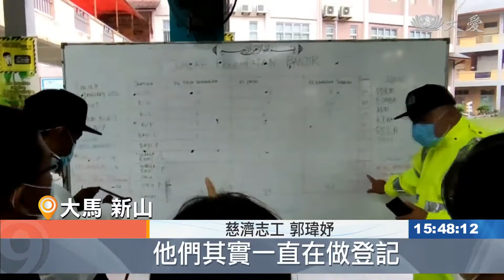20210109【慈善】連日大雨街道成河 慈濟發放解危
大馬新山陳厝港，2021年一開始就經歷兩天，大雨不斷，加上潮水高漲，導致住宅區淹水，慈濟志工接獲訊息，立即展開賑災行動，幫助受災的鄉親。

大雨來得快又急，街道成河流，住家變汪洋，居民緊急撤退，安置在武吉珍珠國小，志工冒雨前來，送上關懷。

慈濟志工 郭瑋妤：「現在到目前為止，因為災民一直陸續地進來，所以福利局的官員，他們其實一直在做登記，跟就是統籌，然後由於物資有限，他們也在等，他的這個團隊才可以知道，他們現有的這個物資，是多少的數量，這樣我們才可以有這個數字，來去補足他們。」

民間組織，也都動了起來，各式各樣資源，陸續送來，為避免資源重覆，志工向當地官員了解了災民所需。

地不佬國會議員 鍾少雲：「開始的那些慈善機構，組織方面沒有這樣強，所以這邊他們就不知道，他們就是去買，自己認為需要的東西。」

慈濟志工 郭瑋妤：「然後當下我們看到他們，真的是很欠缺的是被，還有就是熱水，就是需要熱飲料，所以當我們在過後，再跟這個福利局官員，還有這個村長他們確認，他們說當下，他們沒有辦法找到這個熱水器，所以我們很快地師兄師姊，我們就聯繫了志工，然後八點多的時候，這個熱水機，它就已經抵達這個現場了。」

準備了足夠的物資，志工再次來到收容中心，將最需要的物資送上，也傳達最真摯的祝福。